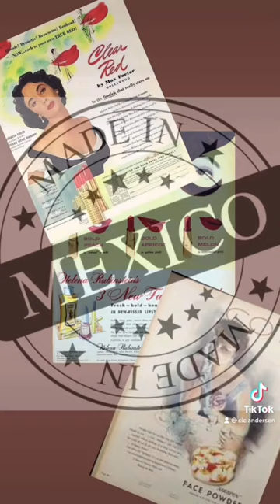Frida Kahlo Beauty History | pt.2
Did you know Frida Kahlo's property was locked up for over 50 years after hr death? Released in 2004, and hitting the museum circuit in 2018-- we now know many of the beauty items Frida actually used. In this video I find a vintage-style DUPE with @CharlotteTilbury

see profile for part 1.​